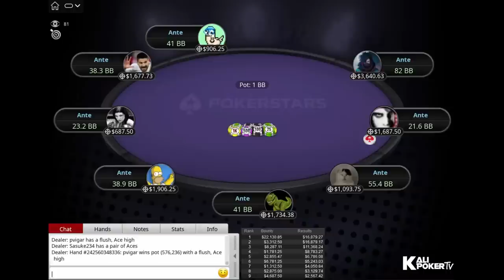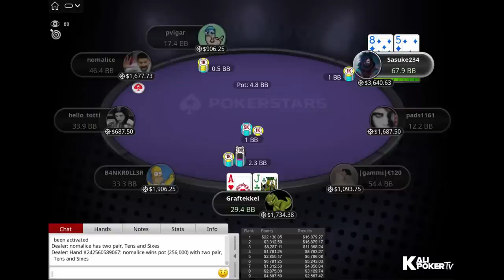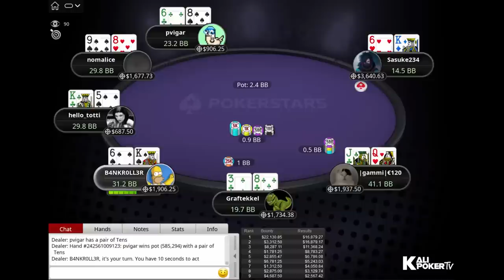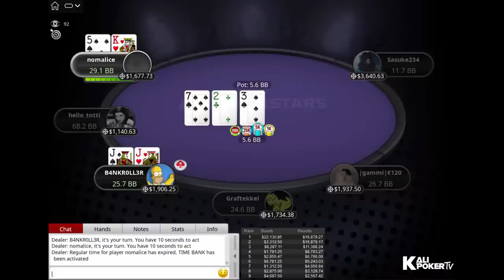Bounty Builder Series 139-H: $1,050 hello_totti | pads1161 | B4NKR0LL3R - Final Table Replay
Tournament Info:

Tournament: Bounty Builder Series 139: $1,050 NLHE [8-Max, High Roller Freezeout], $125K Gtd
Prizepool: $192K (Regular prize pool: $96K; Bounty prize pool: $96K)
Speed: Regular
Entries: 192
Places paid: 23

Final Table Payouts - Bounty Builder Series 139-H: $1,050 hello_totti | pads1161 | B4NKR0LL3R - Final Table Replay

1. $16,879.27 + $22,130.85 in bounties
2. $16,879.17 + $3,312.50 in bounties
3. $11,368.24 + $8,287.11 in bounties
4. $8,783.27 + $1,781.25 in bounties
5. $6,786.08 + $2,855.47 in bounties
6. $5,243.03 + $6,781.25 in bounties
7. $4,050.84 + $1,312.50 in bounties
8. $3,129.74 + $2,875.00 in bounties
9. $2,567.42 + $4,687.50 in bounties

Final Table Players - Bounty Builder Series 139-H: $1,050 hello_totti | pads1161 | B4NKR0LL3R - Final Table Replay

Arsenii "hello_totti" Malinov (Mexico)
|gammi|€120 (Montenegro)
Jans "Graftekkel" Arends (Austria)
Patrick "pads1161" Leonard (United Kingdom)
Nenad "nomalice" Djukic (Croatia)
Pedro "pvigar" Garagnani (Brazil)
BoostedAAnimal (Malta)
Jacob "Sasuke234" Rasmussen (Sweden)
Juanki "B4NKR0LL3R" Vecino (Estonia)